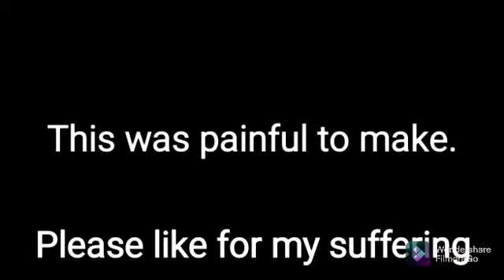Exciting HK21 gameplay (Real)